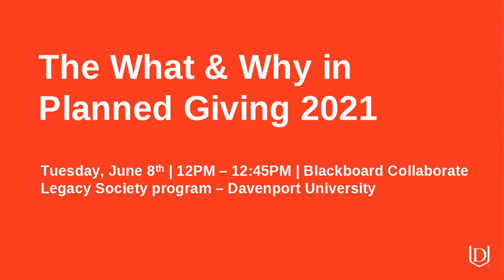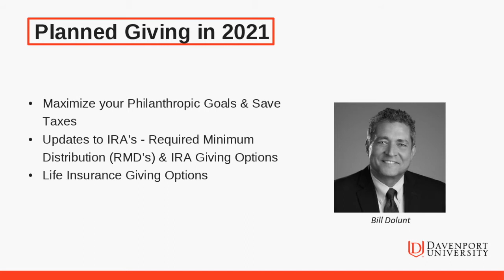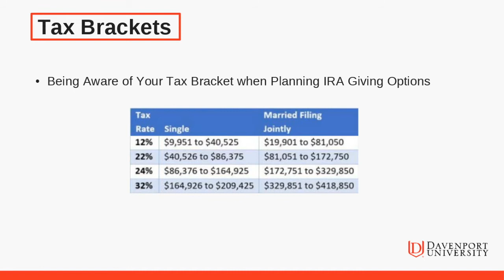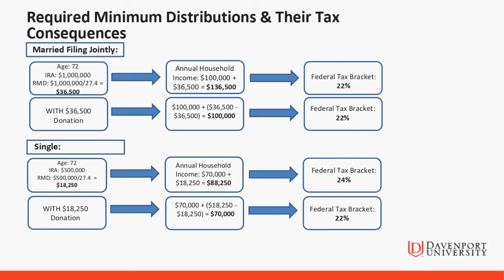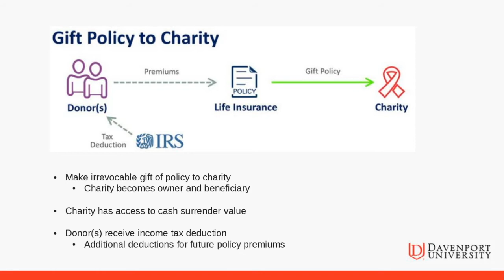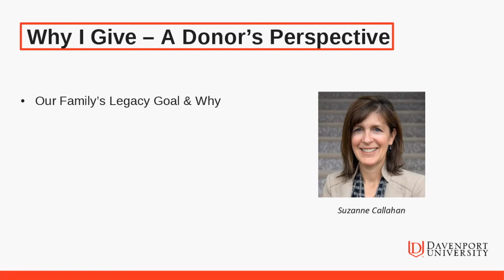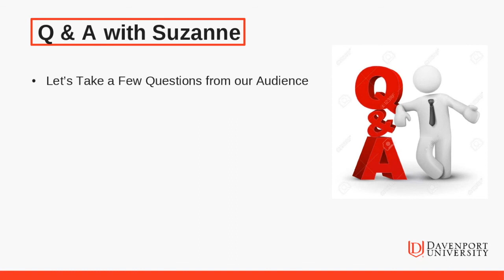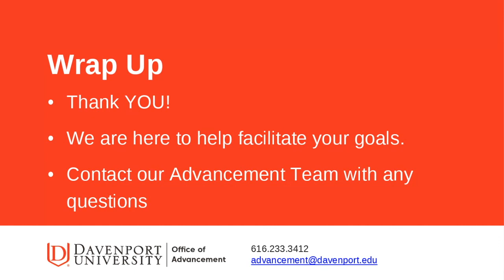Davenport Dialogues: The What & Why in Planned Giving 2021